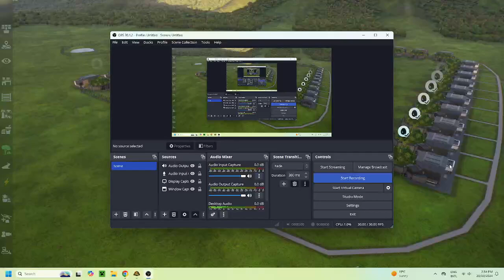dinosaurs fight to the death